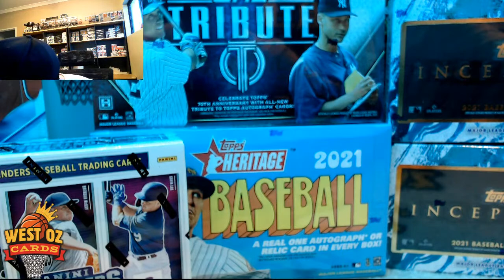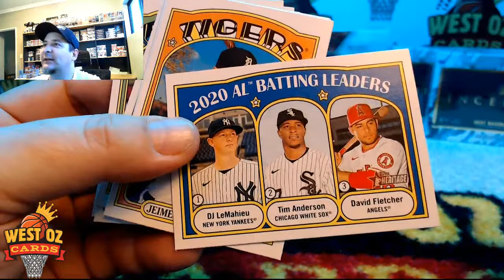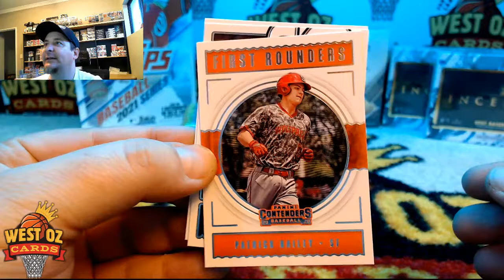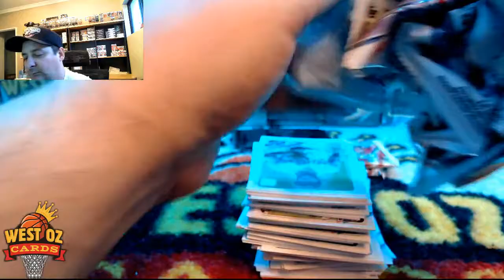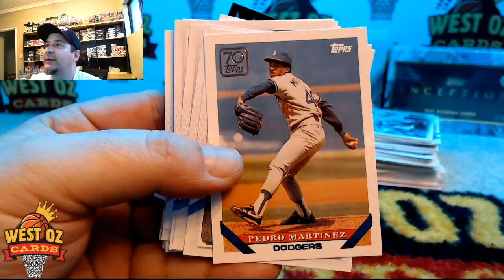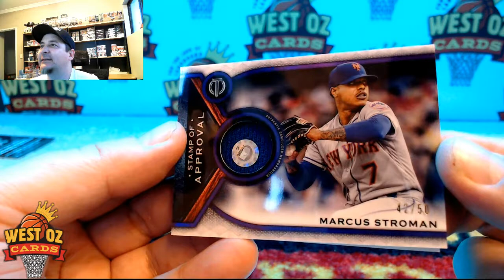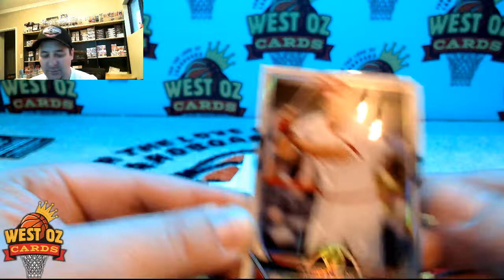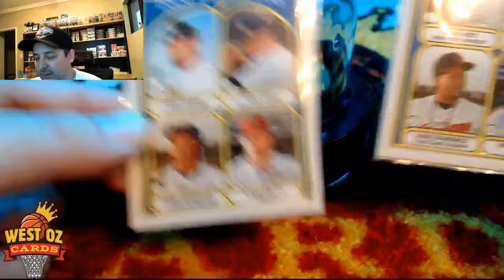MLB PYT Mixer #41 - 15/04/2021